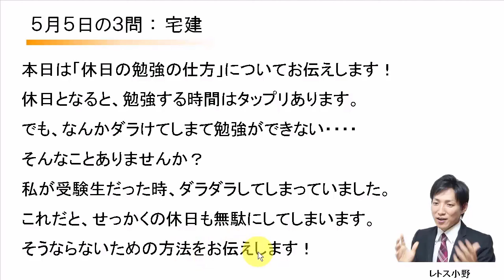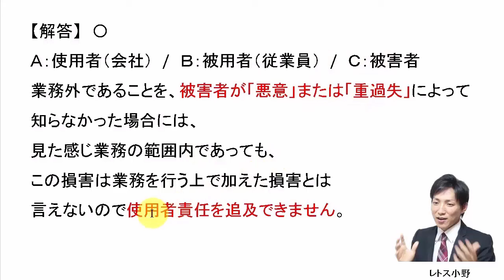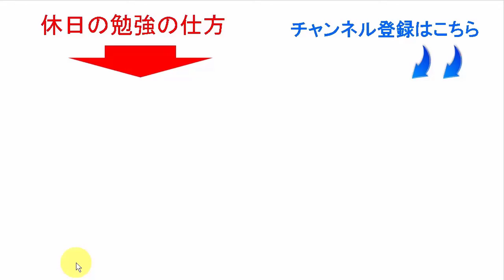【宅建過去問】5月5日の３問【レトス小野】宅建過去問解説